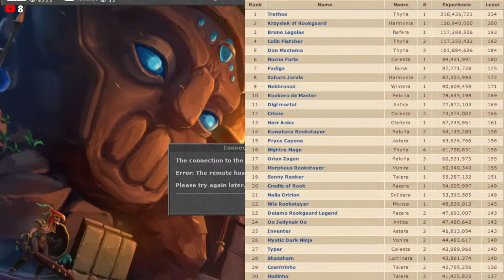193 Level on Rookgaard (1172/1294)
Road to Level 200 on tibia
Getting high skills and bestiary entries along!